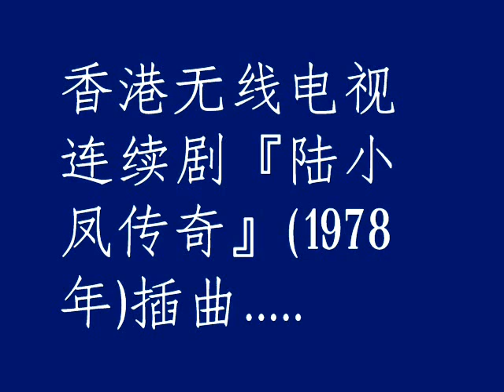中國哨笛(子)=願君心記取Chinese Whistle